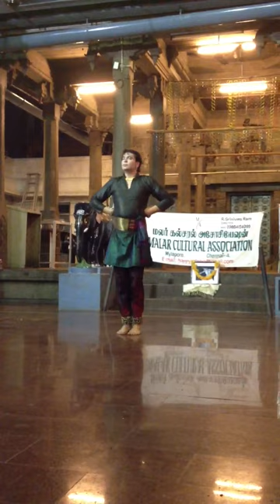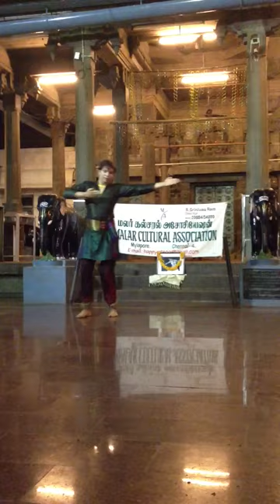Aniruddha Knight grandson of T Balasaraswathi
Dance recital at kapaleeshwar temple Chennai. On vocal Shri Thiruvarur S Girish grandson of T Brinda